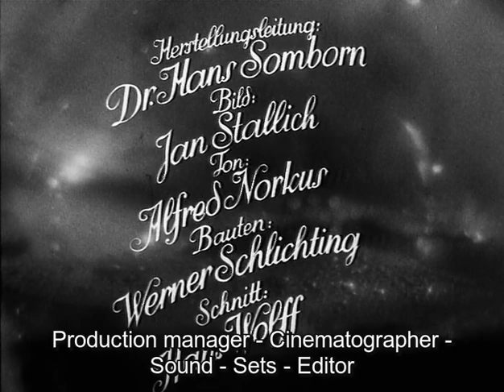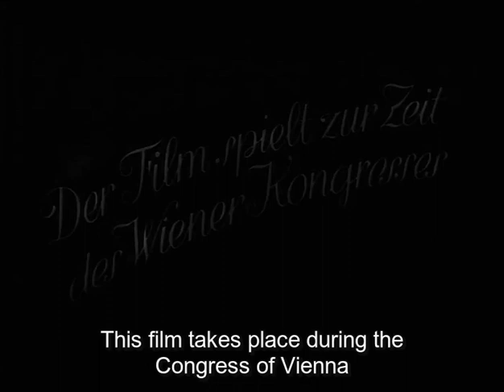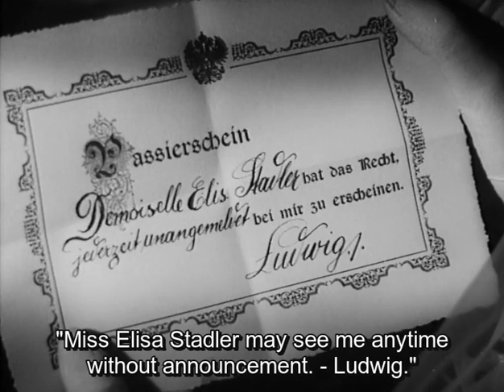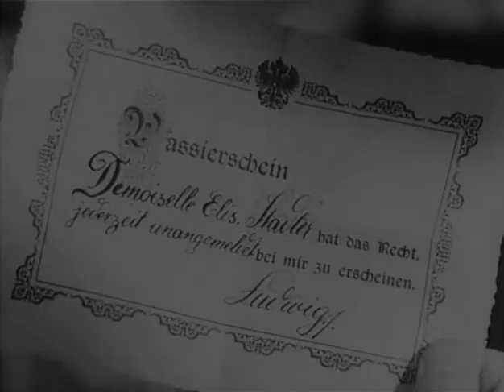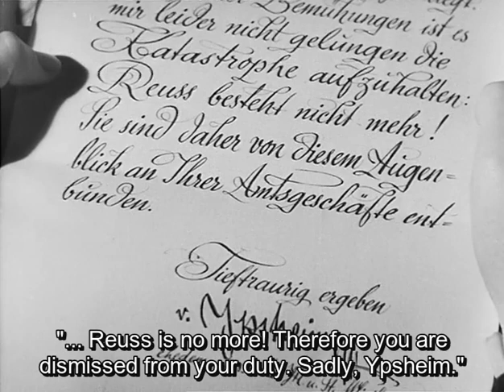Wiener Blut (1942)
Vienna Blood- Austrian film with English subtitles